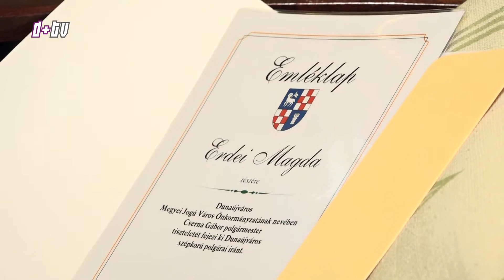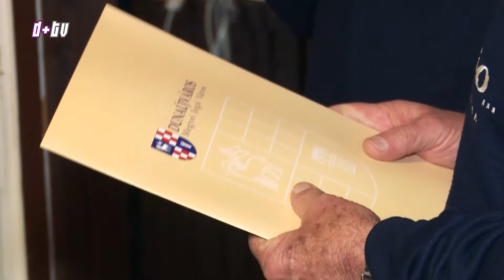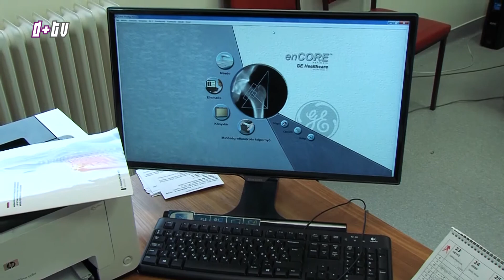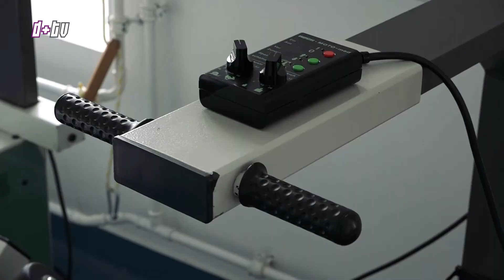2018. január 3. Szépkor